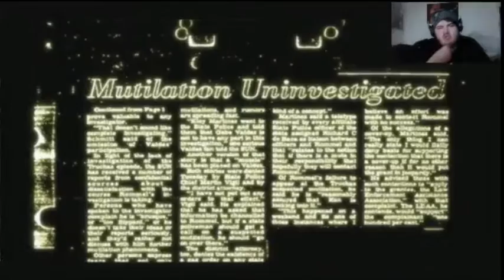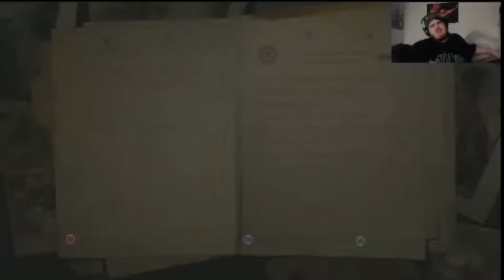L's Creepy Cave Of Confections:Condemed